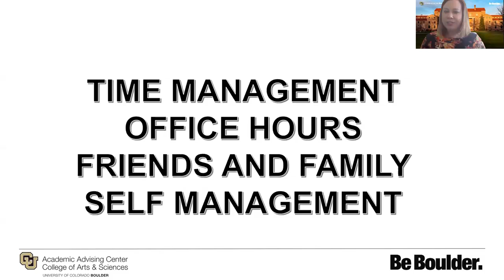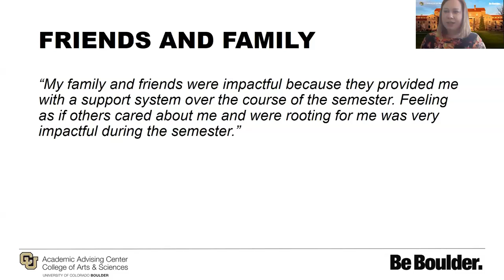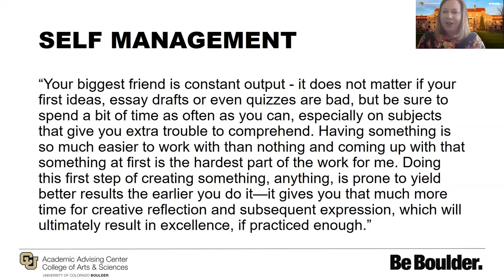How do A&S students succeed? Part 2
In part 2 of this 3-part series, Eryn Elder, assistant director of academic coaching, discusses strategies A&S students express were most important to their academic success at CU Boulder.